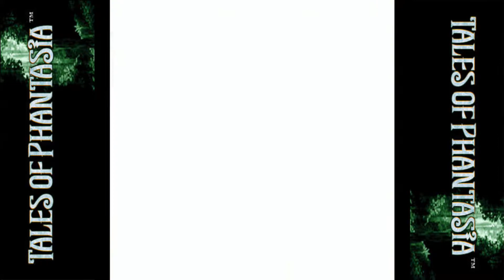Let's Play Tales of Phantasia Blind! Episode 30: Army of Four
In this episode we begin the assault on Dhaos' army and Dameol becomes a bit confused on whether he is supposed to defeat Dhaos' forces or avoid it.  Ultimately, he figures out to avoid it, but he also gets lost several times.

Dyspraxia!